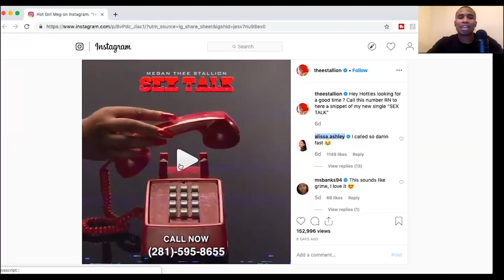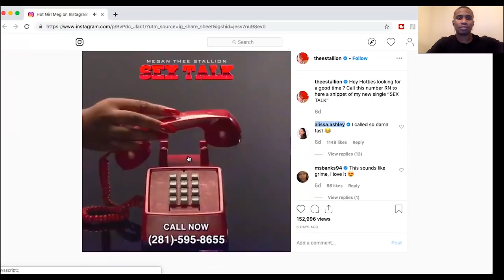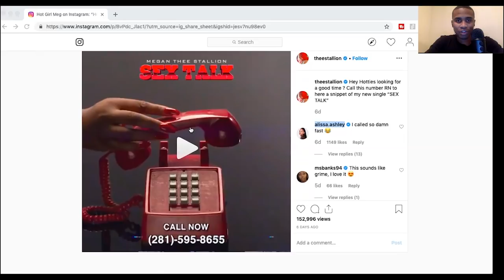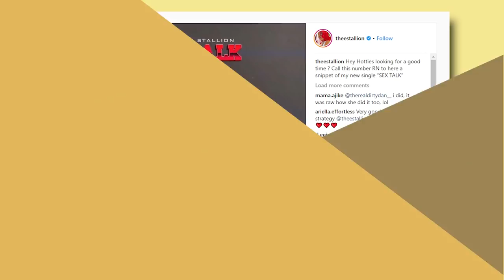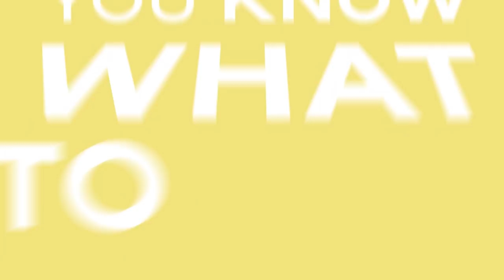BRILLIANT Fan Engagement Strategy by Megan Thee Stallion (Music Marketing)